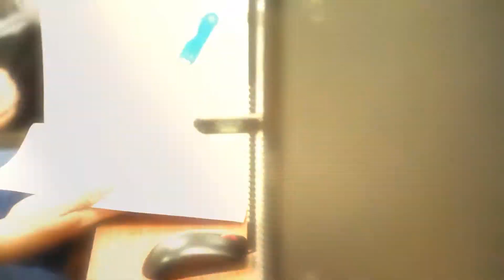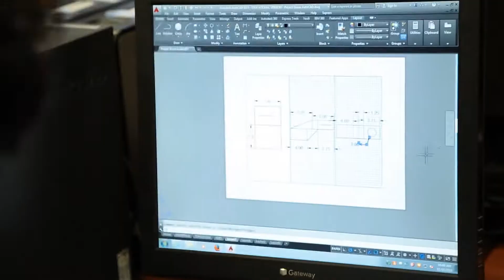Stellar Foundation Celebrates 10 Years of Giving Back to the Community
Employees form the heart of the Foundation, donating their time, talent and energy for a multitude of worthwhile causes across the First Coast and beyond. Many of our employees serve on the boards of local nonprofits such as Community Hospice of Northeast Florida, Dreams Come True, the Sulzbacher Center and many more.